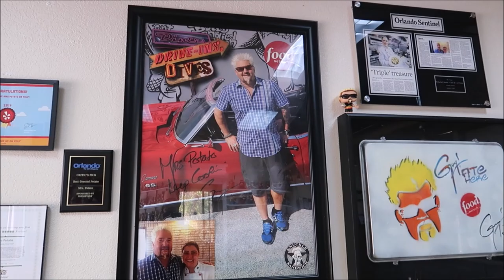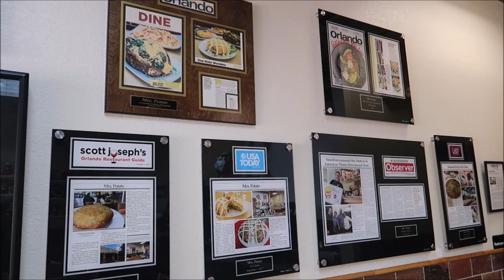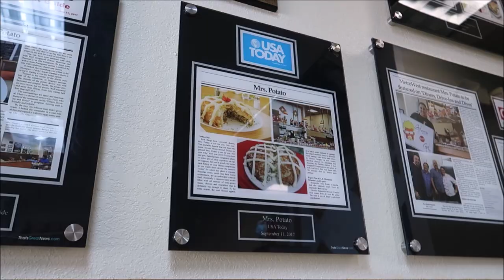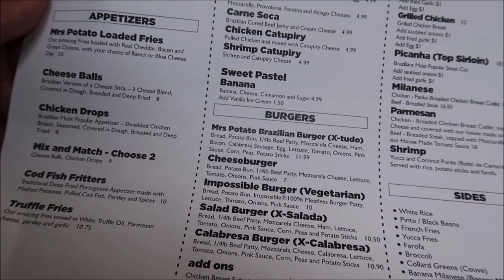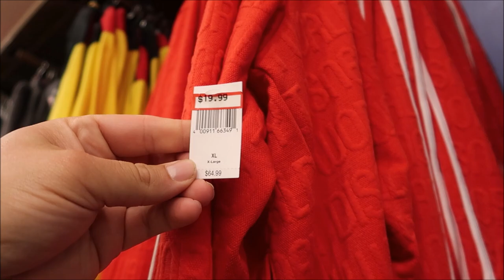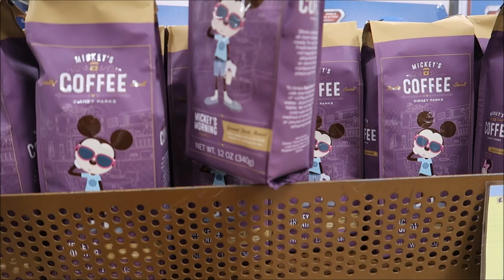Mrs. Potato Restaurant From Diners, Drive-Ins and Dives In Orlando | Disney’s Character Warehouse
In Brazil
When Rafaela Cabede, a Brazilian Chef came from Brazil to the United States, she brought with her a dream of creating Mrs. Potato. Everything started in a little kiosk on International Drive, and after a successful story, it became Mrs. Potato Restaurant, located in a convenient location closed to Universal Studios.

Hours: Open ⋅ Closes 11PM
Full episode

Turkey, Taters and Dogs

This trip, Guy Fieri's digging into a righteous mashup of flavors. In Orlando, Fla., a potato-centric palace dishing out hearty Brazilian specialties. Then, Joey Fatone is riding shotgun to his very own hot dog hangout. And in Palm Springs, Calif., a dynamite deli serving up real-deal latkes and

3211 Vineland Rd
PMB# 244

Tracie Hess

Lee Taylor

 @It's Pat

Jennifer stewart

Donald Ekman

Brian H

Rebecca Anderson

Jenny Walter

Ashley Short

Paul Nutter

Jon May

Lisa A

Tamara Janowski

Jenni

Ian Boldsworth

Kim Wilson

Amy Ambut

Mat Piscatella

Amanda AJ

Heather Ludwig

Bill Barsh

Preston Bman

Bobby Tyning

Sarah

Kirk Hofeling

Janet S.

Sherman_117

Josh

Ashley Whitaker

Stacie Webster

Patricia Jean

Joy Frye

Blake McAskill

Alli Nivison

Britt Graves

Paige Elliott

Paige Elliott

Andrew & Nicole

Chris Yobb

Bronwyn Hayes

Arthur Childs

Monica & Jason

Jane Toney

Jessica Fox

Haley Hospodar

Alexsandra Watson

Troy Parker

Kevin K

The Zimmermans

Tabetha P

Sara Hawkins

Mike & Jen

Eric Eggink

Prinsez54

Elizabeth walsh

Bobby Preteau

Chad Jennings

Chad Jennings

Stacy ludwig

Victoria Thompson

ERNIE NOLTE

Mike Elliott

Kevin Mckendree

Jesse Taylor

Robert Belliveau

Janet Matthews

Tina Spicer

Pamela Kester

Edward Williams

Kayla Barnett

Kristi Mikle

James Connelly

Regina & Michael

MAGI

Ann Kennedy

Jill Burns

Mary Place

Guy Turnquist

Shane Hebert

Christine Beebe

Rachel Warde

Lorraine Bonacorsi

Sheryl Potter

ScubaCat3

Ian

Julie Mauney

Texas Takes

Dawn Fawcett

Chandra Foster

Jesse Burrows

Brock Belinske

Tracey Armstrong

Thomas Young

Lyndsay Newton

David Lay